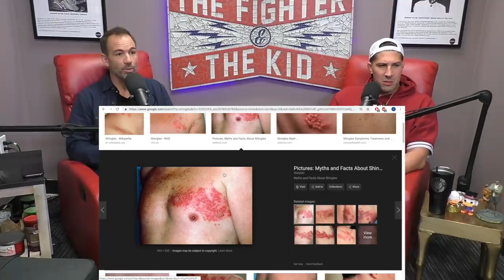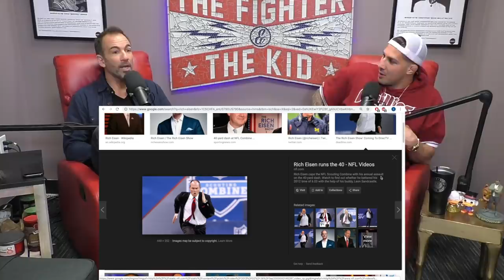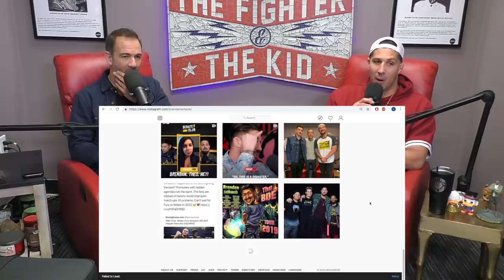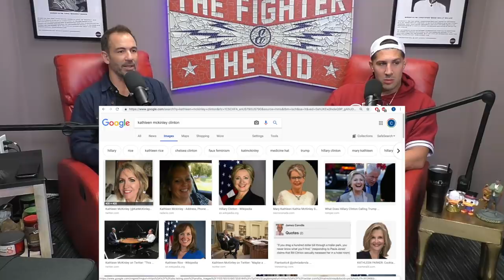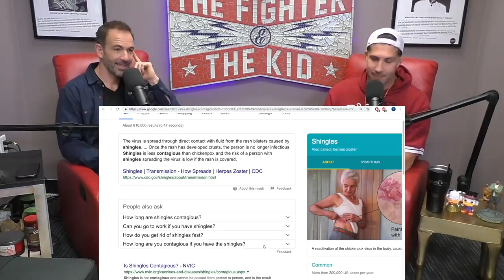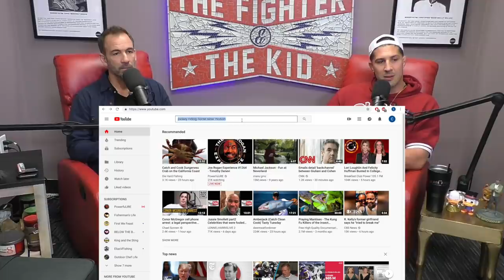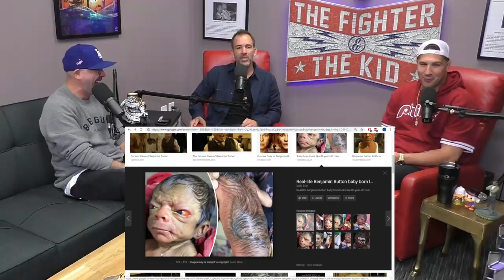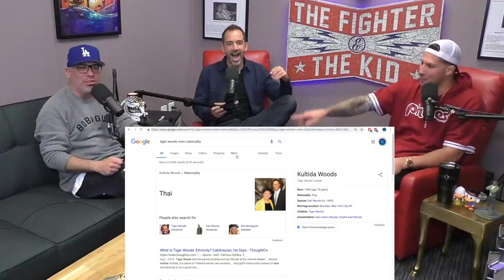The Fighter and The Kid - Episode 443: Jo Koy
Jo Koy joins Brendan and Bryan in studio for Episode 443 of The Fighter and The Kid. They talk about Bryan's health issues, media tour, Jo's restaurant in Las Vegas, Netflix initially passing on Jo's comedy special, and much more!